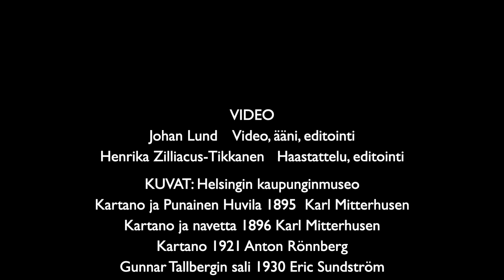Kartano ja Punainen huvila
Ville Elomaa kertoo Lauttasaaren kartanon historiasta sakä Lauttasaari-seuran toiminnasta.